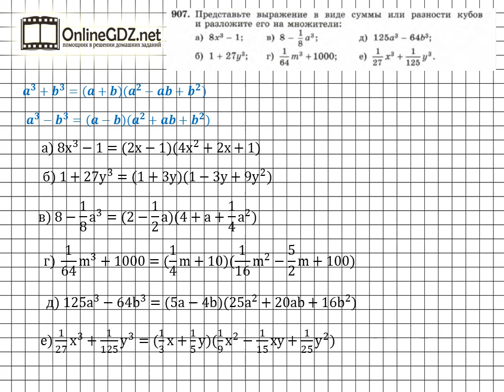Задание № 907 - Алгебра 7 класс (Макарычев)